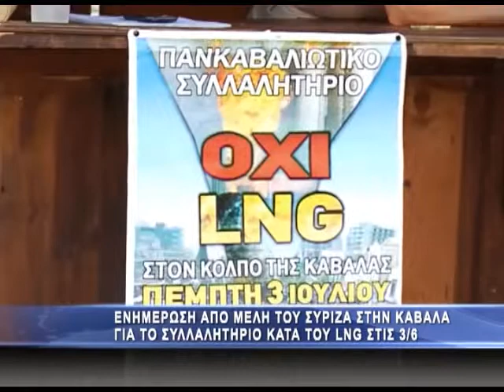Ενημέρωση απο μέλη του ΣΥΡΙΖΑ για το συλλαλητήριο κατά του LNG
Το δικό τους μήνυμα θέλησαν να στείλουν τα μέλη του ΣΥΡΙΖΑ το απόγευμα της Παρασκευής στους πολίτες της  Καβάλας, καθώς συγκεντρώθηκαν στην πλατεία καπνεργάτη με στόχο να μοιράσουν στους πολίτες έντυπο ενημερωτικό υλικό σχετικά με το μεγάλο συλλαλητήριο στις 3 Ιουλίου κατά της εγκατάστασης πλωτής μονάδας υγροποιημένου φυσικού αερίου στον κόλπο της Καβάλας.
Παράλληλα παρείχαν ενημέρωση στον κόσμο για το τιθ είναι το LNG τονίζοντας οτι οι εγκαταστάσεις αυτές χαρακτηρίζονται απο υψηλή επικηνδυνότητα, ενώ προσθέτει μία νέα πηγή ρύπανσης.